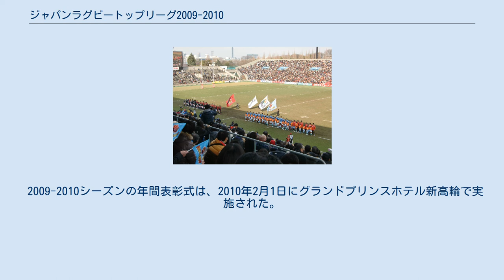ジャパンラグビートップリーグ2009-2010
ジャパンラグビートップリーグ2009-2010は2009年9月4日から2010年1月9日までレギュラーシーズンが行われた。
 リーグ1位は三洋電機ワイルドナイツであったが、プレーオフトーナメントではリーグ3位の東芝ブレイブルーパスが優勝した。
なおこの年からプレーオフは協賛スポンサーがなくなり、単に「トップリーグプレーオフトーナメント」の名称に変更された。
 ジャパンラグビートップリーグ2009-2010の参加チームは下表の通りである（記載は前年レギュラーシーズンの成績上位順）。
 昨シーズンの結果、日本IBMビッグブルー、横河武蔵野アトラスターズ（ともにトップイーストリーグ）が地域リーグに降格し、リコーブラックラムズ、ホンダヒートが地域リーグから昇格した。
 トップリーグの結果、13位ホンダヒートのトップウェスト、14位九州電力キューデンヴォルテクスのトップキュウシュウへの自動降格が決定した。
 以上の結果、1位NTTコミュニケーションズ、2位豊田自動織機がトップリーグに自動昇格、3位マツダブルーズーマーズのトップリーグ入替戦への出場が決定した。
 以上の結果、1位横河武蔵野アトラスターズのトップリーグ入替戦への出場が決定した。
 規定により、トップリーグ11位近鉄ライナーズがトップチャレンジ2・1位の横河武蔵野アトラスターズと、トップリーグ12位リコーブラックラムズが、トップチャレンジ1・3位のマツダブルーズーマーズと入替戦を行った。
 入替戦の結果、近鉄ライナーズ、リコーブラックラムズのトップリーグ残留が決定した。
 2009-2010シーズンの年間表彰式は、2010年2月1日にグランドプリンスホテル新高輪で実施された。
 TOP LEAGUE 優勝チーム フェアプレーチーム賞 ベストファンサービス賞 トップリーグMVP 新人賞 最多トライゲッター 得点王 ベストキッカー ベストホイッスル プレーオフトーナメントMVP